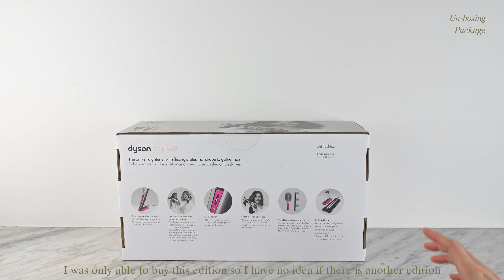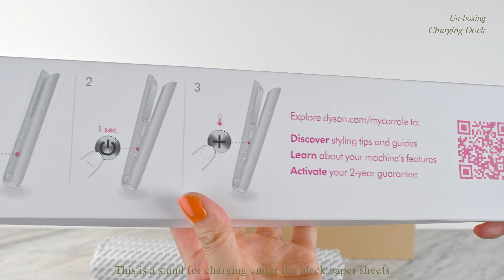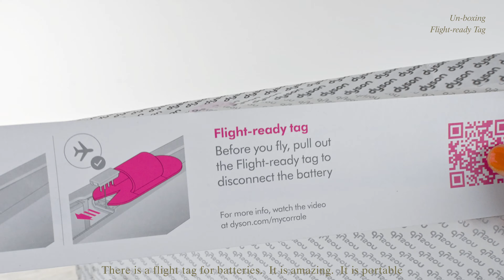[ Dyson Corrale ] ダイソン コラール 開封 / セットアップ / 巻き髪のやり方 / エアーラップとのウェーブ比較 / レビュー [ ヘアアイロン ][ ストレイナー ]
ダイソン の ストレイナー ( ヘアアイロン ) コラール を購入したので、開封、セットアップ、そして髪をビーチウェーブに巻いてみました。
またダイソンのアタッチメント付き、エアーラップとのウェーブの違いも比較してみました。ふたつの製品の長所、短所の比較もしています。
長い動画なので、目次から飛ばしてみてください。

00:00 Hello
01:17 開封 - パッケージレビュー
01:43 開封 - 開ける
02:10 開封 - くしとブラシのセット
02:34 開封 - 本体
03:13 開封 -  充電ドック
03:43 開封 - マグネット式360度充電器
03:58 開封 - 耐熱ポーチ
04:16 開封 - 飛行用タグ
04:21 開封 - 本体
05:00 セットアップ - 本体
05:30 セットアップ - 充電する
05:57 セットアップ - 充電ドック
07:23 セットアップ - 電源を入れる
08:46 セットアップ - もし充電がなくなったら
08:57 カールの仕方 - 髪をブロックに分ける
09:29 カールの仕方 - 左下部分
10:57 カールの仕方 - 右下部分
12:07 カールの仕方 - 左中央部分
13:25 カールの仕方 - 右中央部分
14:46 カールの仕方 - 左上部分
16:15 カールの仕方 - 右上部分
17:23 カールの仕方 - ばらす
18:15 ダイソン エアーラップ - カール
19:08 比較 - コラールとエアーラップ
19:29 何故コラールを買ったか
20:31 コラールとエアーラップ長所短所
20:38 コラールとエアーラップ長所短所 1. ウェーブの違い
21:35 コラールとエアーラップ長所短所 2. 時間
22:33 コラールとエアーラップ長所短所 3. 難易度
23:04 コラールとエアーラップ長所短所 4. 持ち運び
24:01 コラールとエアーラップ長所短所 5. ダメージ
25:47 コラールとエアーラップ長所短所 6. 種類
26:39 コラールとエアーラップ長所短所
26:44 ご視聴ありがとうございました。